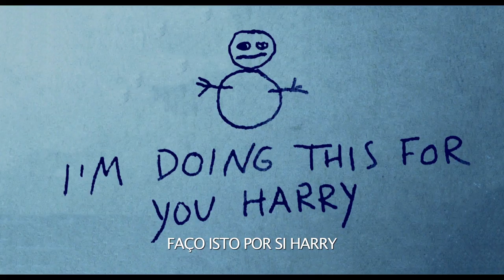"O Boneco de Neve" - Segundo Trailer Oficial Legendado (Universal Pictures Portugal)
Vê aqui o segundo trailer de OBonecoDeNeve, com Michael Fassbender, realizado por Tomas Alfredson.

Michael Fassbender (saga “X-Men”), Rebecca Ferguson (“Missão Impossível: Nação Secreta”), Charlotte Gainsbourg (“O Dia da Independência: Nova Ameaça”), Val Kilmer (“Heat – Cidade Sob Pressão”) e o vencedor de um Óscar - J.K. Simmons (“Whiplash – Nos Limites”) encabeçam o elenco de “O Boneco de Neve”, um thriller aterrador do realizador Tomas Alfredson (“Deixa-me Entrar”, “A Toupeira”), baseado no bestseller mundial de Jo Nesbø.

Quando uma equipa de elite de combate ao crime, liderada pelo detetive Harry Hole (Fassbender), investiga o desaparecimento de uma vítima da primeira queda de neve do inverno, este teme que um elusivo assassino em série esteja de novo ativo. Com a ajuda de uma extraordinária recruta (Ferguson), o polícia tem que ligar décadas de casos não resolvidos com um impressionante novo caso, se quiser superar este inimaginável e perverso assassino antes da próxima queda de neve.

“O Boneco de Neve” é produzido por Tim Bevan e Eric Fellner (“A Teoria de Tudo”, “Os Miseráveis”), da Working Title, Piodor Gustafsson (“Millennium 1: Os Homens Que Odeiam as Mulheres”) e Robyn Slovo (“A Toupeira”). Esta produção da Working Title Films, em associação com Another Park Film, tem como produtores executivos Nesbø, Niclas Salomonsson, Martin Scorsese, Alfredson, Liza Chasin e Amelia Granger.
O filme foi inteiramente filmado na Noruega, nas cidades de Oslo e Bergen e na área de Rjukan.